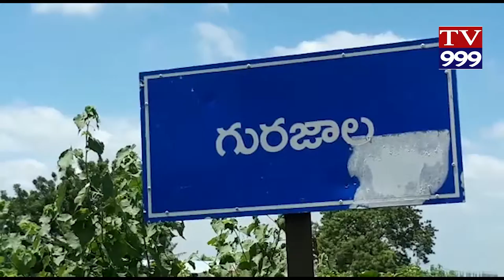GURAJALA LO S P VIJAYARAO TANIKILU TV999 NEWS